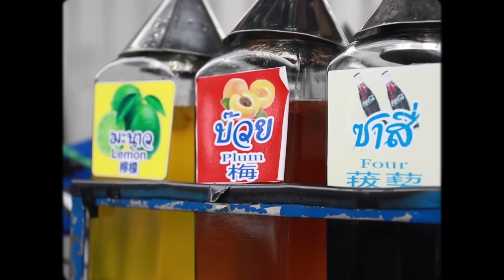ตามหา"น้ำอัดลมจรวดโบราณ"เจ้าสุดท้ายในกรุงเทพ